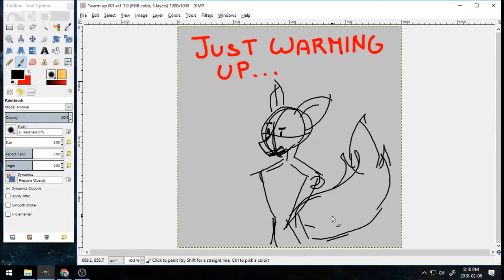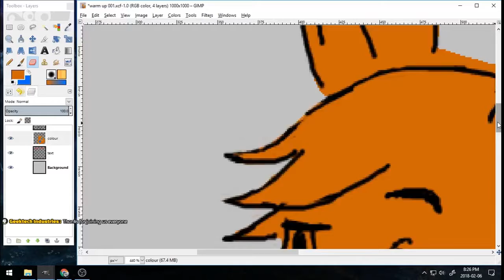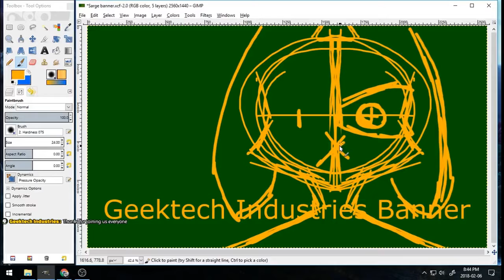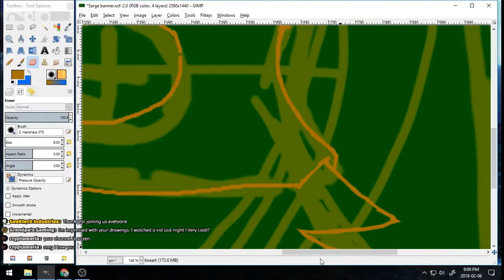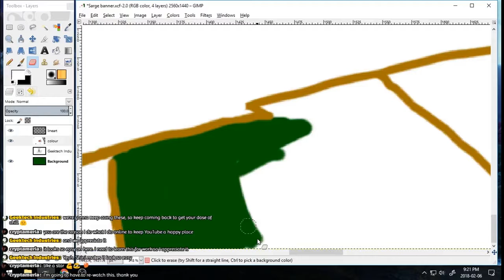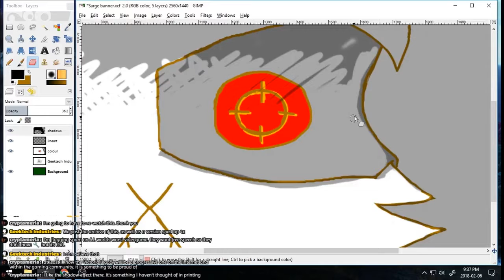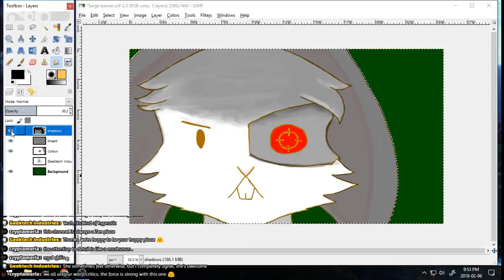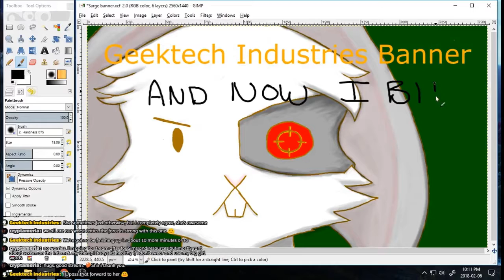Shini Draws! - Episode 2 - GTI Banner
Come cheer on Shini while she draws for us! Classical music in the background tonight :)